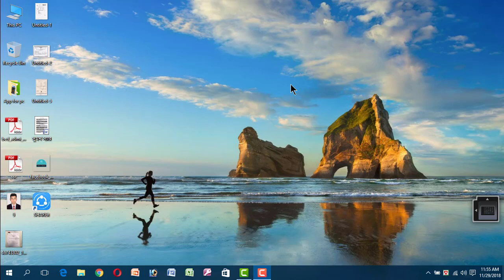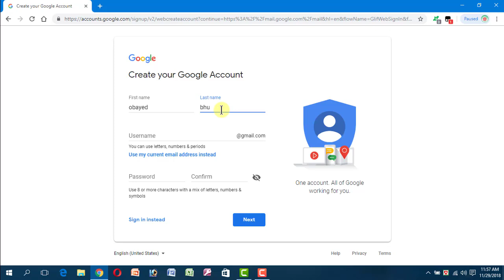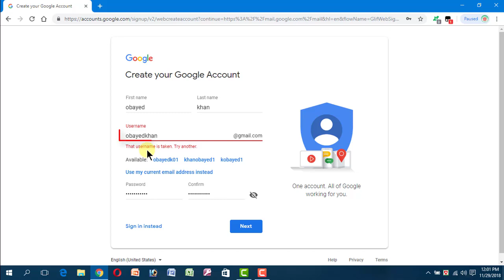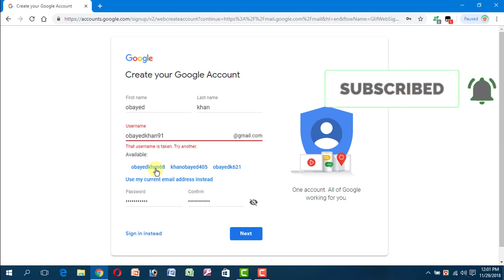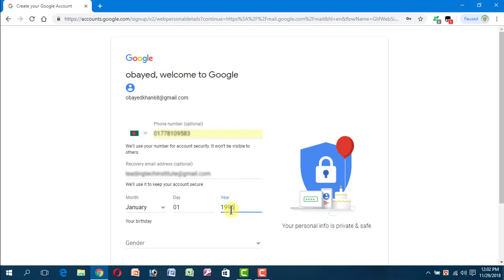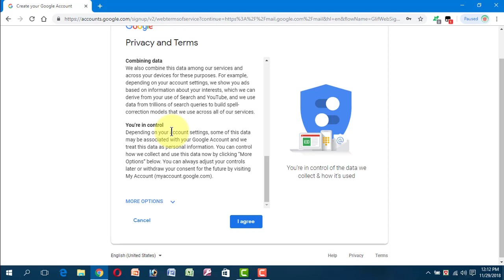How to create gmail account in bangla tutorial by [Janata computer]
কিভাবে নতুন জিমেল খুলতে হয়?
এই ভিডিওতে দেখানো হয়েছে কিভাবে নতুন জিমেইল অর্থাৎ ইমেইল আইডি খুলতে হয়।
ভিডিও সম্পূর্ণ না টেনে মনোযোগ সহকারে দেখলে আশা করি বুঝতে কোন অসুবিধা হবেনা ইনশাল্লাহ্